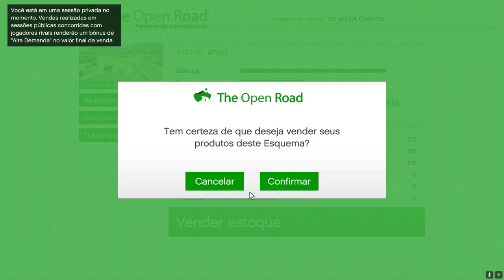COMO PEGAR A CAMISA RIDE TO DIE - GTA ONLINE - LOCALIZAÇÕES DIARIAS TRAFICANTES E GUN VAN 27/08/2023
PLACA DE VIDEO: RTX 3060 16GB GALAX